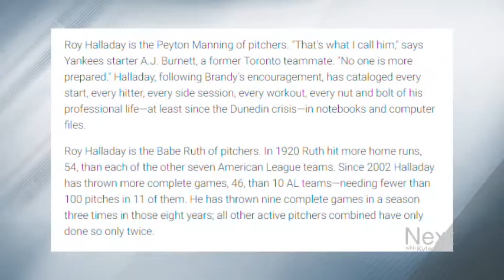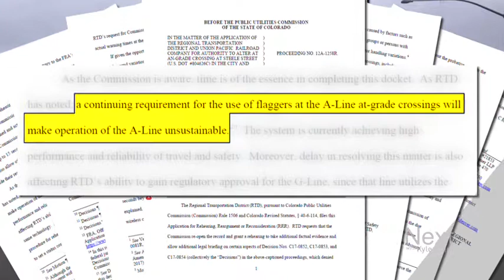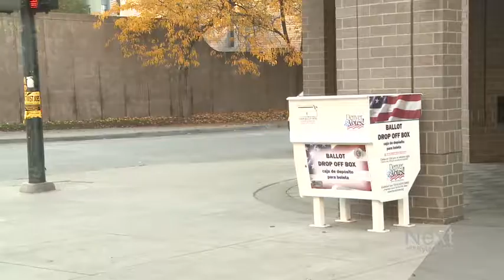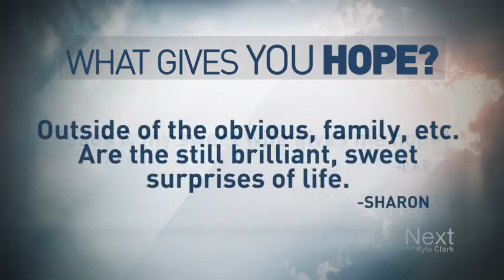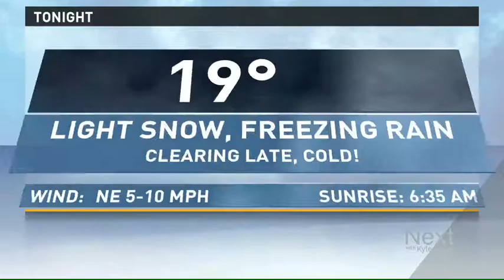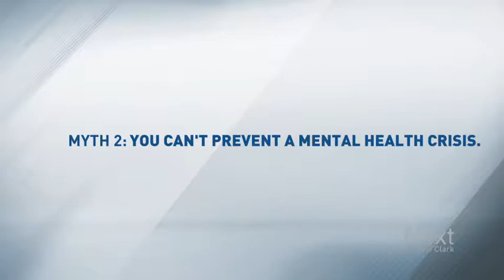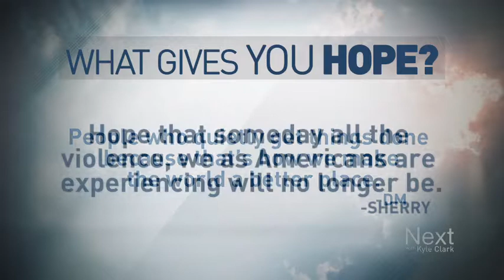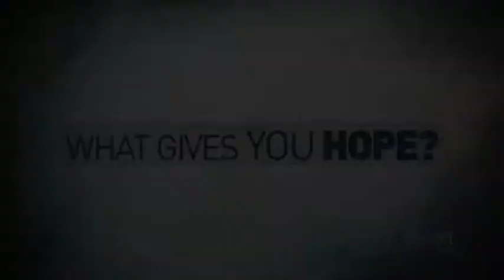Roy Halladay was one in a million; Next with Kyle Clark full show (211/7/17)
Remembering Roy Halladay, not just as a baseball great, but a great man. – A gun store owner who sold to the Texas church shooter says the background checks showed nothing. - Investigating a shortage of IV solution in Denver. – Six-dollar ski tickets cause a stampede of people. – Who wins this Election Day when voters don't seem to want to... vote?